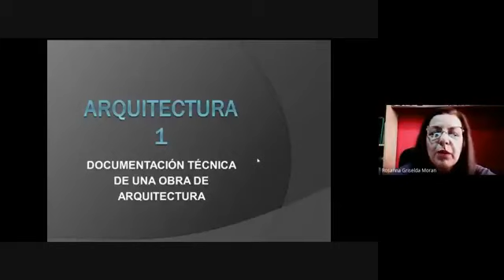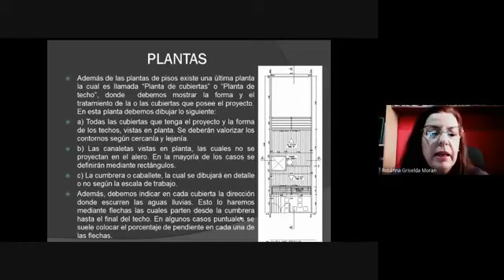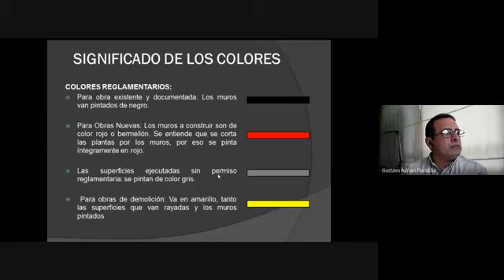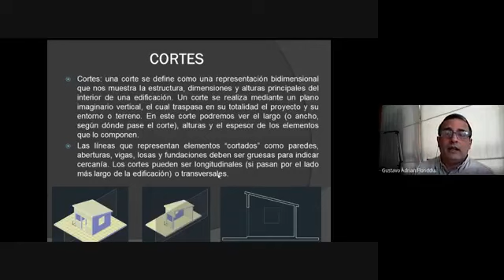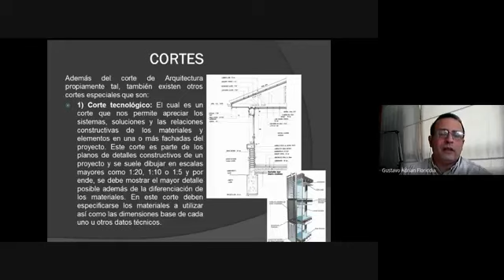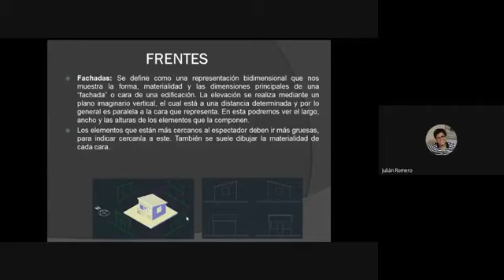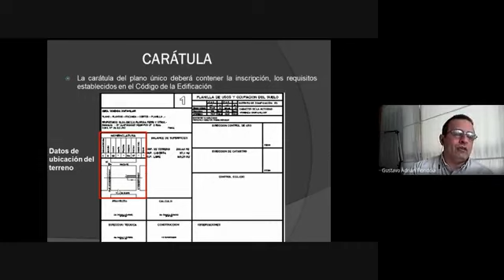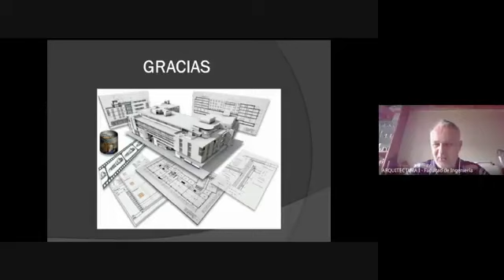Arquitectura I - Clase Especial de Representación - Arquitecto Floridia